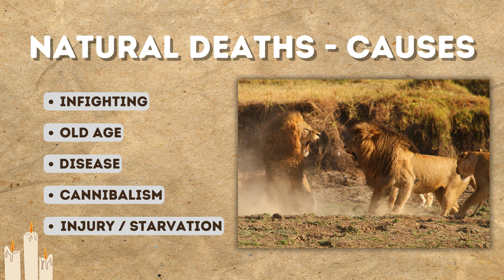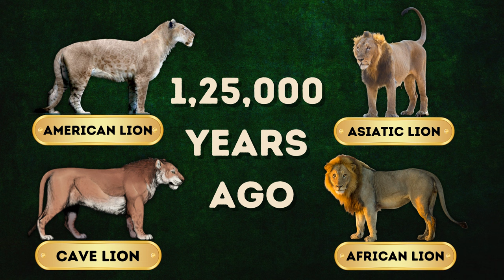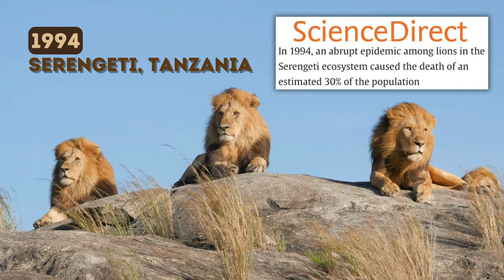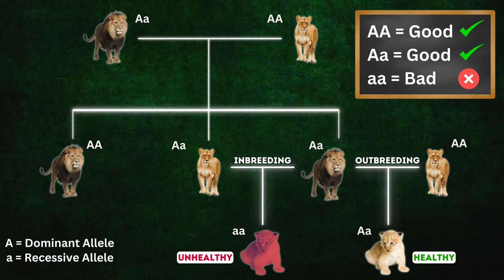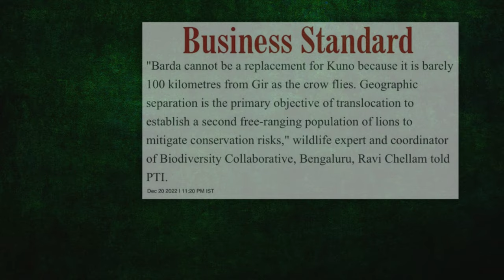Lion's Pride vs Gujarat's Pride | क्या है भारतीय शेरों का भविष्य | Asiatic Lions of Gir | Hindi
In the limelight of Tiger Project and African Cheetahs, the Asiatic lions of India are somewhere losing the attention that they need.

There are only a few hundred Asiatic Lions left in the world and they all live in one place i.e. Gir National Park, Gujarat.
The numbers of the lions has been increasing for many years now and it is commendable for the Gujarat government who not only saved these lions from extinction but is also helping them thrive in the Gir forest.

However, it is also important to note that just because their numbers are increasing does not mean that the lions are growing into a healthy population.

The simple fact that Gir National Park is overcrowded with the lions is leaving them vulnerable to a lot of disasters that are capable of wiping out their entire population.

In this video, I have tried to shed some light on the problems faced by the Asiatic Lions and the politics that is not letting them leave Gujarat for a second home.
Markers:
00:00 Introduction
00:31 How natural are the lion deaths ?
01:15 Interesting facts about lions
03:00 Canine Distemper Virus
05:08 Inbreeding in the Asiatic Lions
06:40 What stops the lions from getting a second home ?
07:42 Kuno National Park could sustain a secondary lion population
08:32 Asiatic lions on the loose
08:58 Translocation to Barda Wildlife Sanctuary
09:35 Conclusion

Jai Hind
Jai Bharat